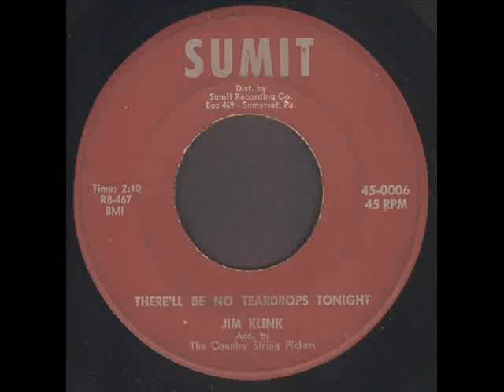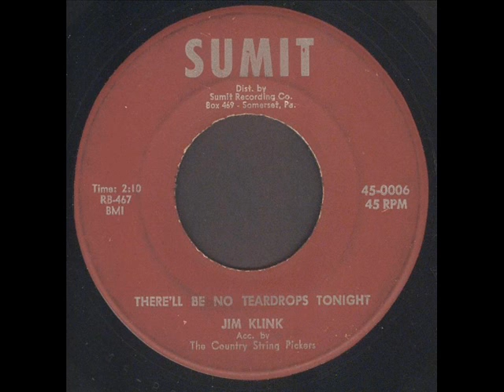Jim Klink ~ There'll Be No Teardrops Tonight (1964?)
Somerset, Pennsylvania. Hank Williams Cover.
Jim Klink & The Country String Pickers